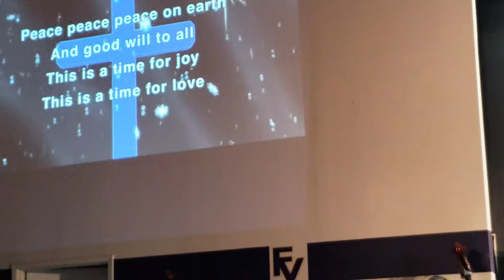Fresta Valley Christmas Concert - Peace, Peace (with Silent Night)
Fresta Valley Christian School
Christmas Concert, Tuesday, December 18th, 2018
Peace, Peace (with Silent Night)